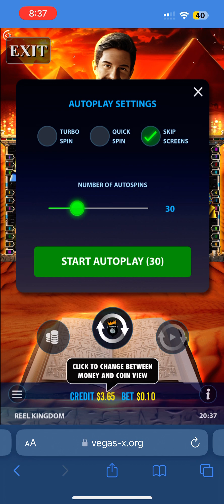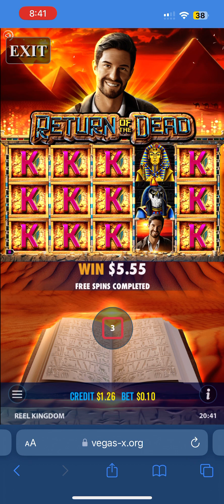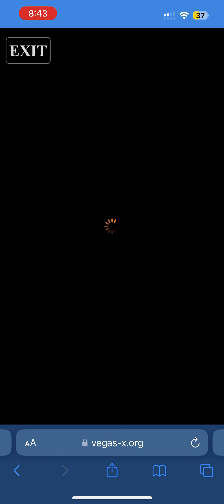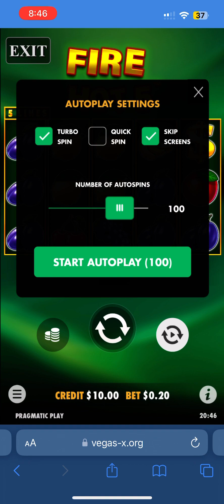280 spins on 🍭Sweet Bonanza🍭and more on VegasX ￼